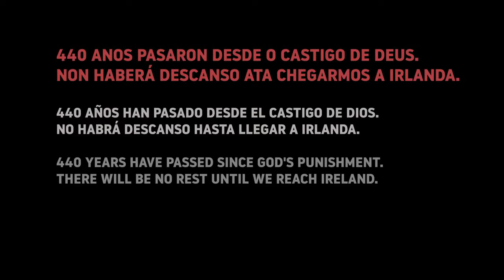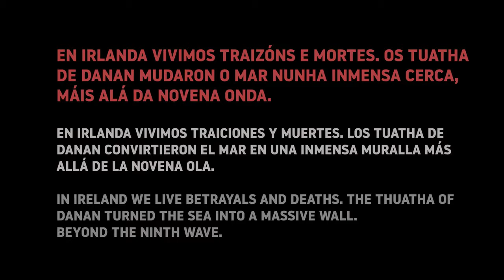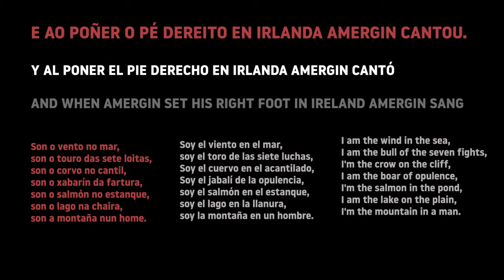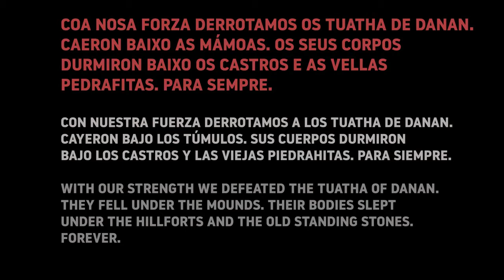Lenda de Breogán e chegada dos celtas a Irlanda